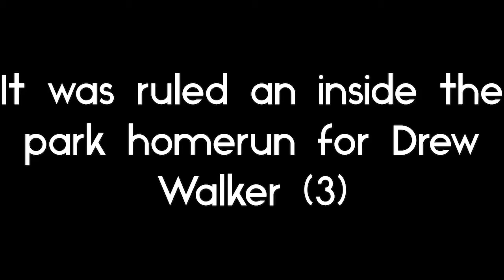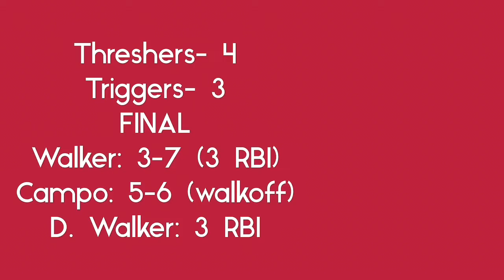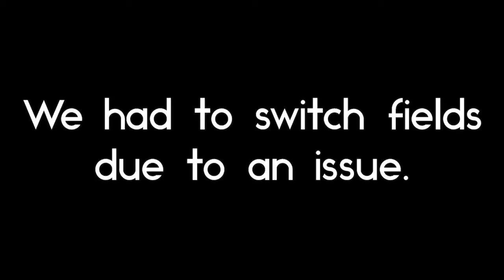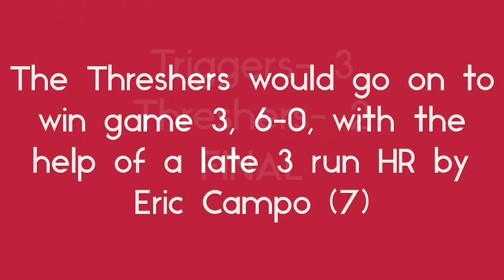April 15th Highlights- EC Wiffle Ball S Vlll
Great series between the Threshers and Triggers!